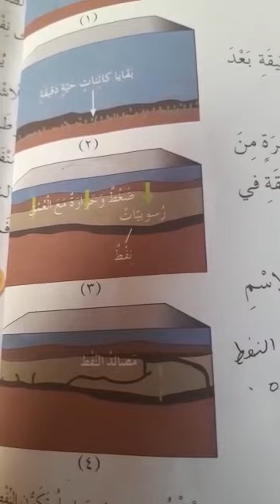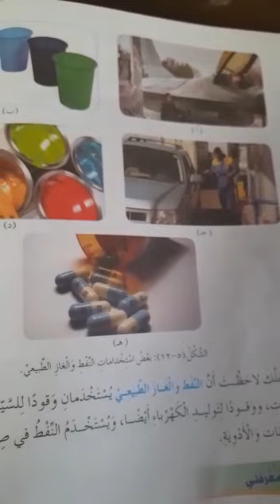الصف السادس - العلوم - النفط والغاز الطبيعي